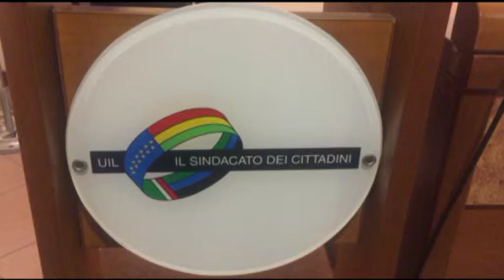Napoli - Uil, incontro sul divario culturale e generazionale nel digitale (22.07.15)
- Napoli - Negli ultimi anni le Pubbliche Amministrazioni si sono impegnate a fondo sui temi dell’efficacia, dell’efficienza e della economicità dell’azione amministrativa. In questo processo la completa telematizzazione delle domande di prestazioni e servizi ha avuto e continuano ad avere un ruolo fondamentale.

Nella società della conoscenza, le tecnologie dell’informazione e della comunicazione stabiliscono il nostro accesso alla cultura e alla vita sociale e politica del Paese, consolidando o indebolendo i diritti della persona.

I soggetti maggiormente a rischio di marginalizzazione e di esclusione sociale sono gli adulti/anziani e gli immigrati. Se per i primi, all’assenza di competenze, può aggiungersi la mancanza di consapevolezza e il disinteresse nei confronti delle opportunità offerte dalle tecnologie digitali, per i secondi le disuguaglianze possono riguardare altri fattori, generatori di un divario digitale di tipo linguistico-culturale.

Il progetto di Servizio Civile “Un mouse a portata di mano” intende favorire il processo di inclusione digitale e di riduzione del divario, agendo come strumento di sostegno agli utenti meno provvisti di beni e servizi tecnologici e promuovendo una cultura digitale, finalizzata alla tutela dei diritti di cittadinanza e allo sviluppo personale, professionale e sociale.

All’incontro, tenutosi a Napoli, hanno partecipato Pasquale Scuotto, coordinatore Ital Campania, Cristina Greco, ricercatrice sociale, Gabriele Di Mascio, Ital Nazionale, Pasquale Lucia, segretario regionale Uil Campania, Alberto Sera, vicepresidente Ital.

Si è registrato anche un dibattito tra i volontari del servizio civile di Garanzia Giovani “Un mouse a portata di mano”, anziani e associazioni di immigrati. (22.07.15)